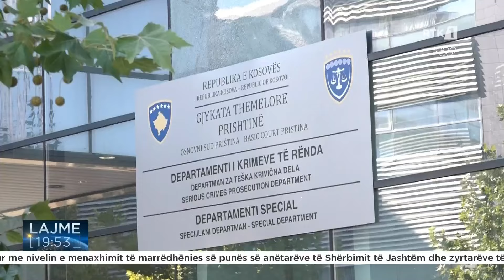Rikonfirmohet dënimi i të miturve 10 dhe 9 vjet burg për vrasjen e 18-vjeçarit Lulzim Fejzullahu